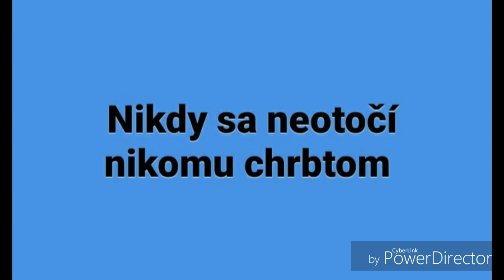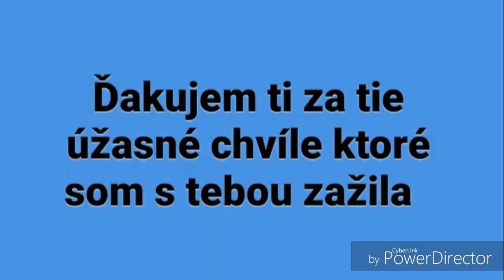Pre Naj Karola